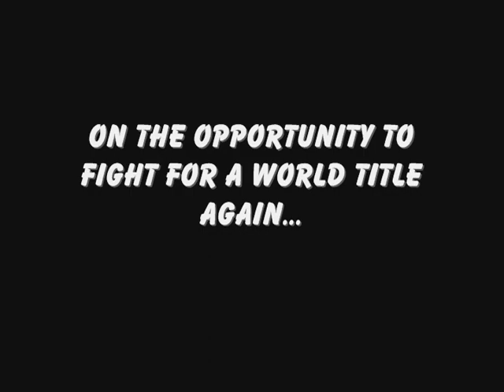Lamon Brewster on Klitschko rematch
Lamon Brewster speaks out about his pending rematch with Wladimir Klitschko for the IBF Heavyweight title